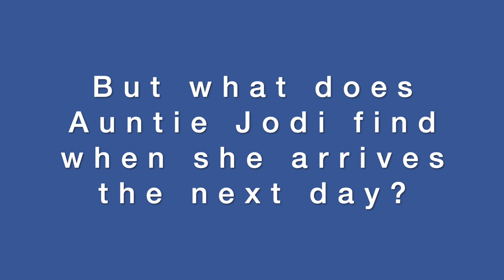🐾❤️REAL LIFE TRIAL OF WOPET CAT FEEDER❤️🐾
We unboxed the Wopet Cat Feeder on an earlier vid, Now we tested it out during a nine day trip to Alaska (the clip shows a trip to an isolated forest and glacier on a small sea plane).

Cute Cuddling Cats Kwazi and Uli had their evening meal delivered by the Wopet Cat Feeder. First we tested it to see if both cats would eat from it at the same time. The tray was big and allowed for both to easily eat. But, the closeness raised the hair on their backs, lol.

THEN, when we were gone, our caretaker Auntie Jodi monitored the actual performance of the feeder.  On 3 out of 9 days, the feeder was toppled over!  That said, the cats were unable to break into it .
To improve performance, wedge the feeder between two objects so it does not topple. BUT, what is MOST IMPORTANT, is that your cats have a caring person spend quality time with them at least once a day. (and, for expert cat sitting care,

Where was Ginger? Because Ginger is a meanie, she spent her time in the "East Wing." The cats could talk and touch feeties under the door, and everyone was happy. Please comment, 👍 and share : ) 🧡❤️🧡😼😸🐈

😺- Cat videos are good for your heath.
😺- New Cuddling Cats Kwazi and Uli vids are released every week.
😺- Hit the 🛎 and turn on "All notifications" to get alerts when a new video is posted.

🐾- Kwazi and Uli are alive today because they are rescue cats from the Hawaii animal rescue shelter. Save a stray today!
😼😸 Kwazi is the black cat who loves to cuddle. Uli is the tabby who's a crazy extrovert. The kitties are step-brothers and were born in 2013.
🐈 - Ginger is our formerly feral cat who we first met in March 2020 and who moved into our home in August. She is now our street savvy indoor/outdoor kitty.

No Sub for Sub - but let us know if your channel is all about your cats!